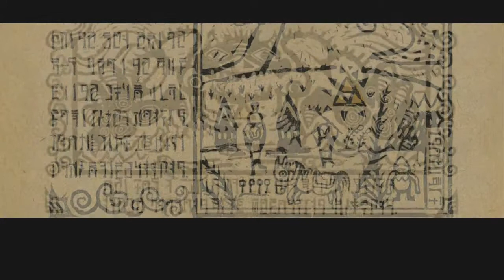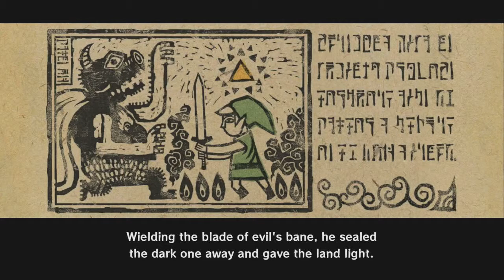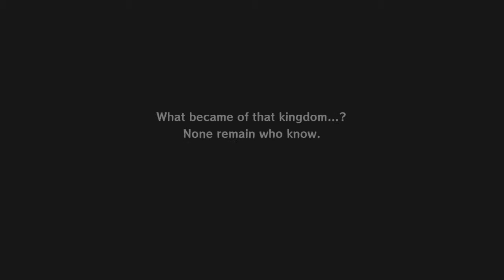The Legend of Zelda Wind Waker HD - First 15 Minutes Gameplay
The opening fifteen minutes of The Legend Of Zelda The Wind Waker HD features a very lazy hero, lots of open water, and even some pig wrangling.

Wind Waker HD is the stopgap console Zelda game for Nintendo's most recent home system, reworked by Eiji Aonuma and his team. While not the most fondly remembered entry in the series, Wind Waker introduced to an almost entirely new world which has made an impressive leap to HD.